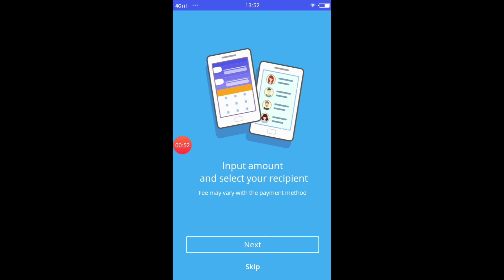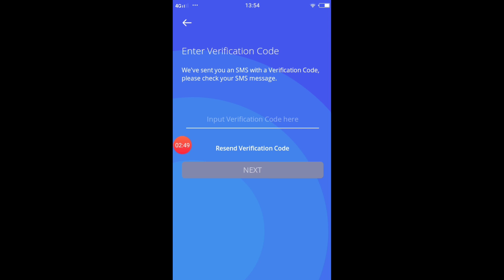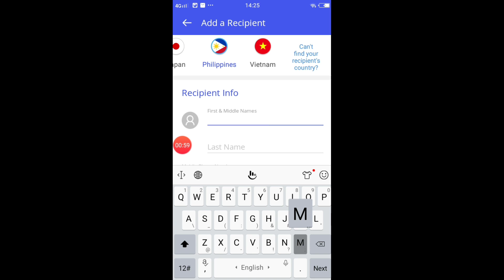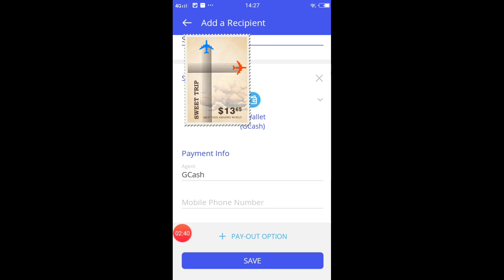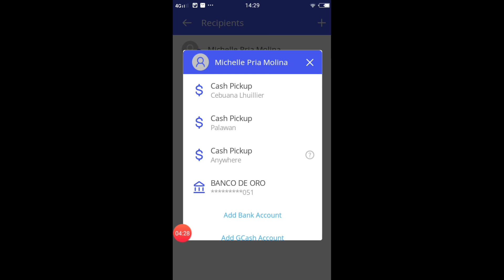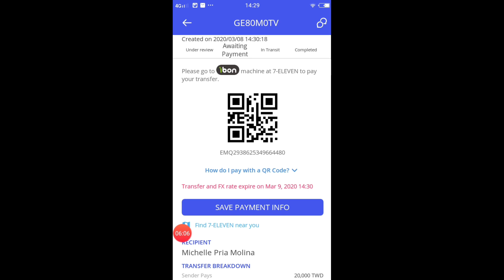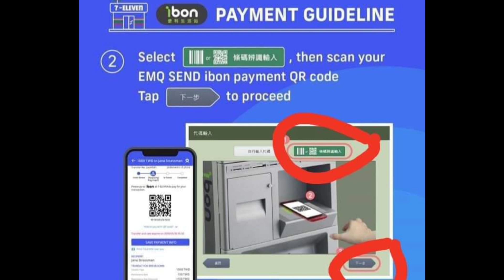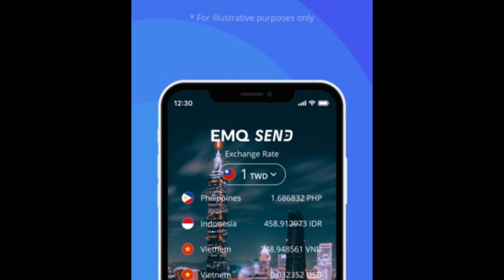How to use EMQ to send remittance to Philippines and other Country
In this video I will show you, how to use EMQ app to send money to our love ones not only in Philippines but also in other country..
You can use this app to send money and pay in convenience store..
No hassle, less consume of time and most important, your family will receive their money in less than an hour..also, less charge compare to other remittance center..

This video is out of topic of my channel but I made this video to help our kababayans to save their time and of course the benefits that they will get to using this App..

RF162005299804